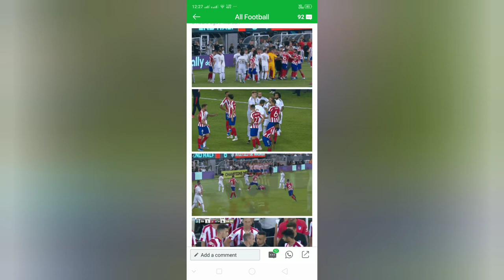Madrid derby highlights watch costa red card